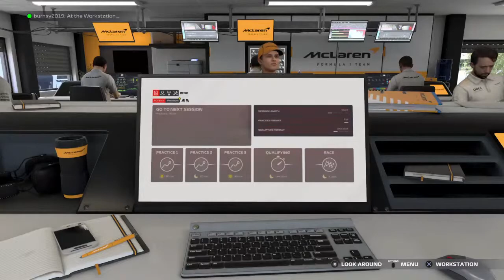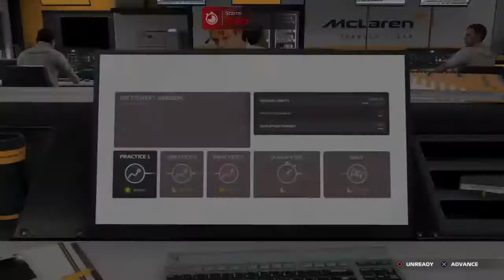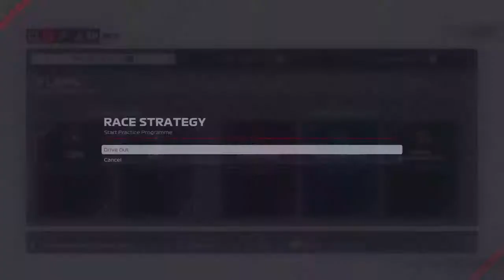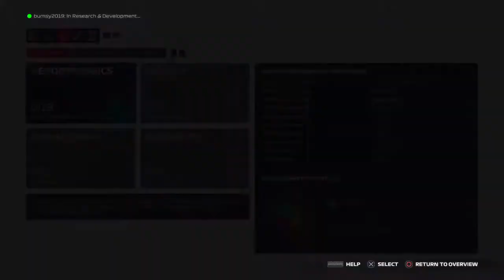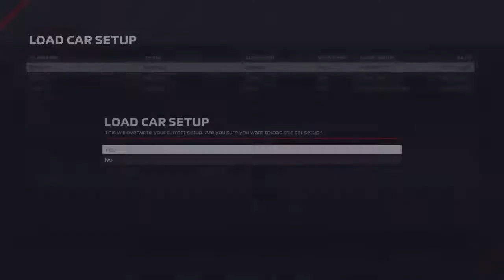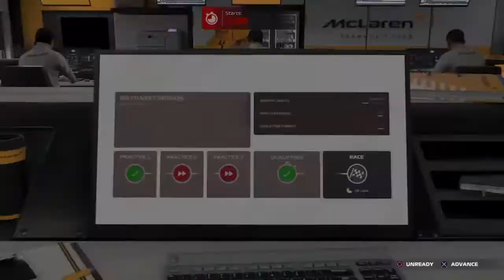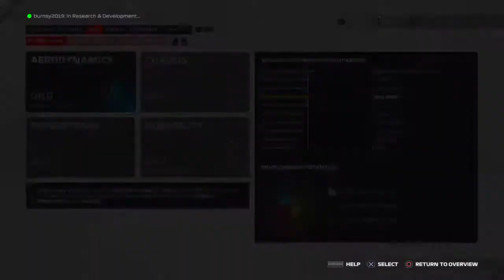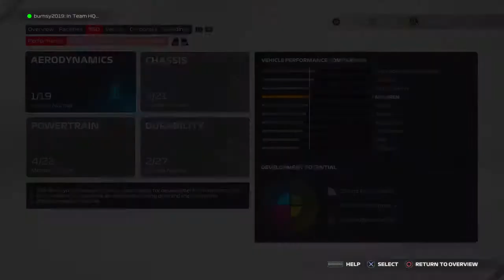F1 2021 - CO-OP - EP1 BAHRAIN